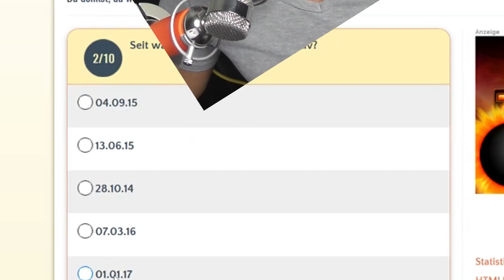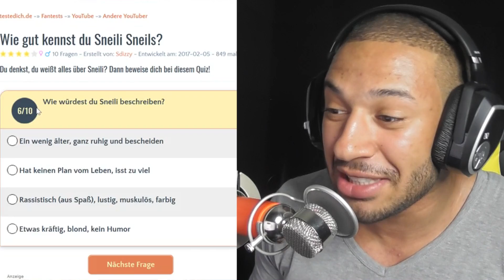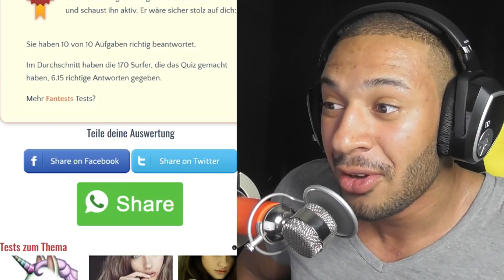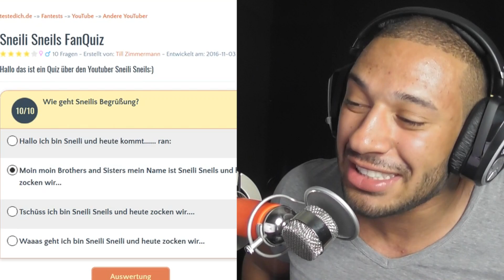MEIN RICHTIGER NAME !!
ACHTUNG ► DIESER KANAL ENTHÄLT SEHR VIEL SCHWARZEN HUMOR. NICHT ERNST NEHMEN !! :D